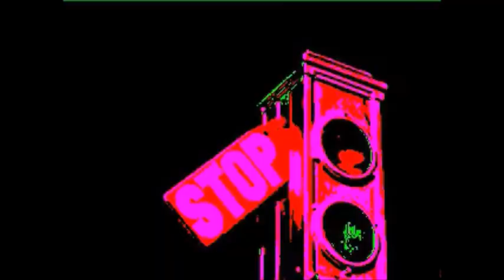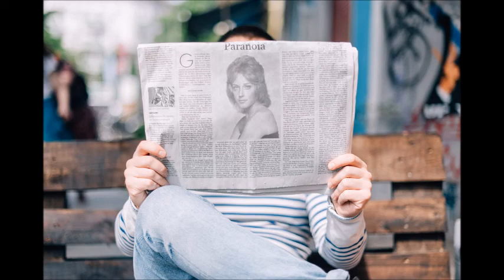Lesley Gore Paranoia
A short video to Paranoia by Lesley Gore
Off the "love me by name" album
My favorite album of her post Mercury work
Lesley Sue Gore Forever